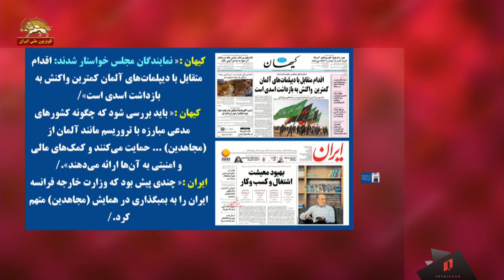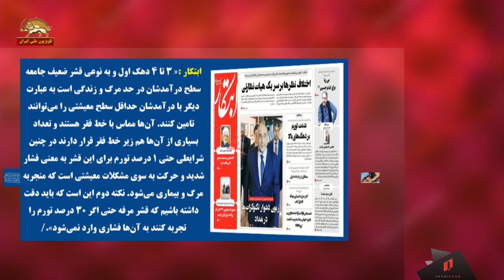یارانه‌های هدفمند مشکلات اقتصادی- موضوعات روزنامه‌ها در ایران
روزنامه های رژیم امروز شنبه ۵آبان مهم ترین عنوانها و مطالب خود را به دعوای باندها بر سر «هیئت عالی نظارت مجمع تشخیص مصلحت» آخوندها، اختصاص داده اند. که در پشت این دعوا، کشمکش رد یا تصویب لوایح چهارگانة FATF مطرح است. وضعیت بحرانی اقتصادی – اجتماعی و سوز وگداز از اخراج دیپلمات تروریست رژیم از فرانسه و ادامه بازداشت دیپلمات تروریست دستگیر شده در بلژیک ، همچنین دعوا بر سر وزرای پیشنهادی روحانی از دیکر مطالب روزنامه های امروز است.
برخی از تیترهای مربوط به  بحرانهای درونی رژیم را نگاه می کنیم؛
آفتاب یزد: محمد مهاجری: «ما اصولگراها» فشل شده ایم
سایه:‌ رئیس اتحادیه نان های فانتزی خبر داد: افزایش ۱۵۰درصدی قیمت مواد اولیه نان – افزایش ۲۵درصدی حقوق در سال ۹۸ شاید؟!
کاروکارگر: معیشت دهک‌ٰهای پایین جامعه در معرض تهدید قرار دارد
کارون: وزارت راه و شهرسازی: مسکن از سال گذشته تا کنون ۸۳درصد گران شد، رکورد تورم شکسته شد
سوز و گداز از وضعیت دیپلمات تروریستهای رژیم در روزنامه های هر دو باند حاکم دیده می شود:
کیهان زیر عنوان« نمایندگان مجلس خواستار شدند: اقدام متقابل با دیپلمات‌های آلمان کمترین واکنش به بازداشت اسدی است» از جمله نوشته است«: باید بررسی شود که چگونه کشورهای مدعی مبارزه با تروریسم مانند آلمان از (مجاهدین) ... حمایت می‎کنند و کمک‎های مالی و امنیتی به آن‎ها ارائه می‎دهند».
ایران ارگان دولت روحانی خبر اخراج یک عضو سفارت رژیم در فرانسه توسط وزارت خارجة فرانسه را اعلام کرده و افزوده« چندی پیش بود که وزارت خارجه فرانسه ایران را به بمبگذاری در همایش (مجاهدین) متهم کرد.

 آرمان هم ضمن تکرار خبر رویتر در مورد اخراج دیپلمات تروریست رژیم از فرانسه افزوده « وزارت امور خارجه فرانسه روز دوم اکتبر با متهم کردن وزارت اطلاعات ایران به قرار داشتن پشت ماجرا (بمب گذاری در همایش مجاهدین)دارایی‌های متعلق به وزارت اطلاعات ایران در فرانسه و دو تبعه ایرانی را به این بهانه مسدود کرد».
ابراز نگرانی از پیامد بحرانهای اجتماعی ـ اقتصادی در روزنامه های هر دو باند حاکم دیده می شود.
آرمان به نقل از علی ربیعی وزیر سابق کار و سردژخیم اسبق وزارت بدنام اطلاعات نوشته: «برای دوره‌ای که در آن به سر می‌بریم تعبیری دارم که می‌گویم دوره سر باز کردن بحران‌های متعدد اجتماعی و اقتصادی ۶۰ ساله جامعه ایران است». وی با اشاره به پیش بینی مهاجرت ۲۰میلیون نفر از روستاها به خاطر بحران آب می گوید« این موضوع می‌تواند انسجام جامعه را مورد تهدید قرار بدهد».
ایران هم نوشته « روحانی از کاهش اعتماد عمومی احساس خطر می کند».
ابتکار رو در روی ادعای مرکز آمار رژیم که مدعی شده فشار تورم بیشتر بر طبقات بالاست نوشته است« ۳ تا ۴ دهک اول و به نوعی قشر ضعیف جامعه سطح درآمدشان در حد مرگ و زندگی است به عبارت دیگر با درآمدشان حداقل سطح معیشتی را می‌توانند تامین کنند. آن‌ها مماس با خط فقر هستند و تعداد بسیاری از آن‌ها هم زیر خط فقر قرار دارند در چنین شرایطی حتی ۱درصد تورم برای این قشر به معنی فشار شدید و حرکت به سوی مشکلات معیشتی است که منجر‌به مرگ و بیماری می‌شود. نکته دوم این است که باید دقت داشته باشیم که قشر مرفه حتی اگر ۳۰درصد تورم را تجربه کنند به آن‌ها فشاری وارد نمی‌شود».
جهان صنعت هم نوشته است« تلاش نافرجام دولت برای تحقق وعده‌های اقتصادی‌اش در طول یک سال گذشته، معضلات و چالش‌های اقتصاد ایران را که ریشه در مسائل ساختاری دارند بیشتر و آسیب‌پذیری دولت را در مواجهه با تکانه‌های اقتصادی بیشتر کرده است».